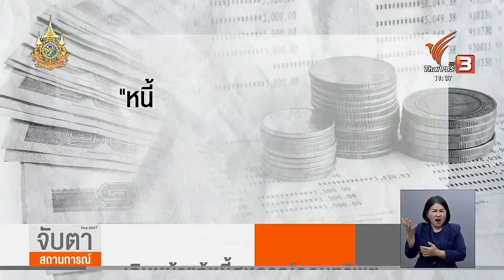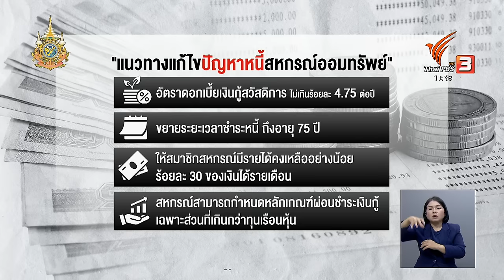เดินหน้าแก้หนี้สหกรณ์ออมทรัพย์ | จับสัญญาณเศรษฐกิจ | 15 ม.ค. 67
การแก้ปัญหาหนี้สินข้าราชการและบุคลากรภาครัฐนับล้านคน เป็นส่วนหนึ่งของนโยบายแก้ปัญหาหนี้สินให้กับประชาชนรายย่อย ล่าสุด รัฐบาลได้กำหนด แนวทางแก้ปัญหาหนี้สิน "สมาชิกสหกรณ์ออมทรัพย์" โดยพุ่งเป้าที่ การจัดการอัตราดอกเบี้ย และ รายได้คงเหลือหลังหักส่งชำระหนี้แค่ละเดือน